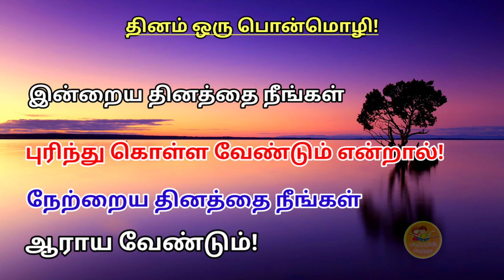Tamil Ponmozhigal | Ponmozhigal in Tamil WhatsApp Status - 4